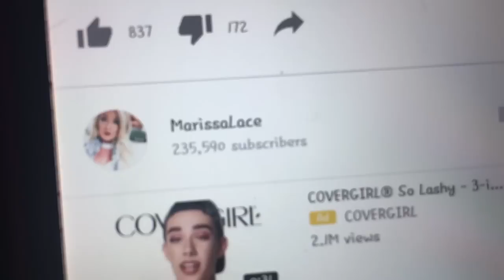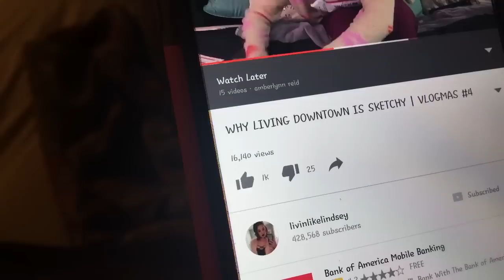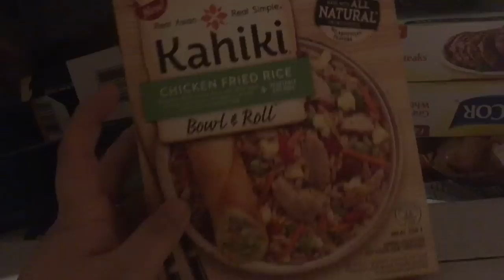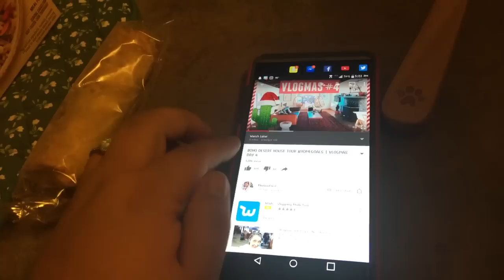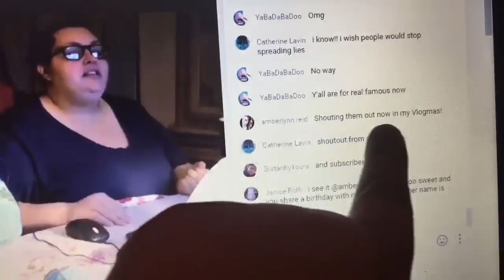HALO TOP ICE CREAM REVIEW | VLOGMAS 6, 2016